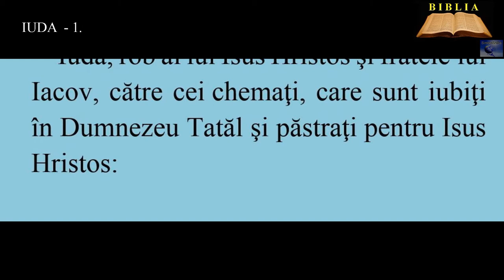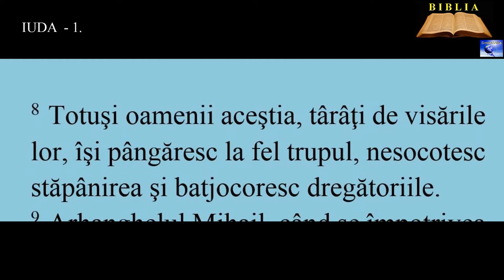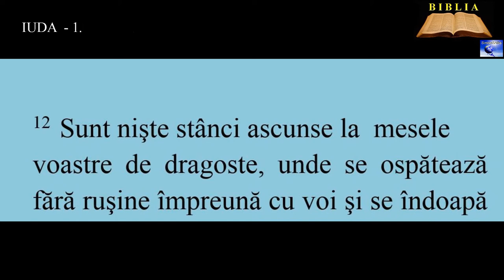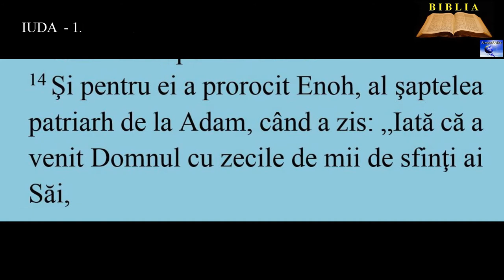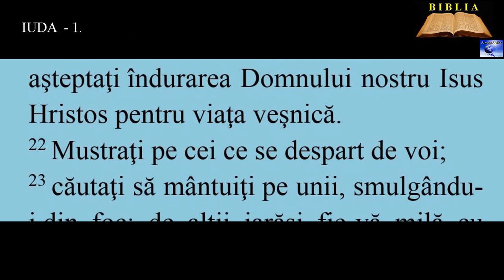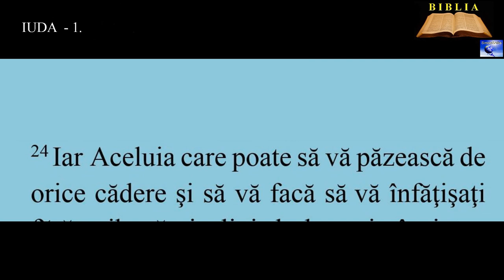IUDA 1.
20. Dar voi, preaiubiţilor, zidiţi-vă sufleteşte pe credinţa voastră preasfântă, rugaţi-vă  prin Duhul Sfânt,